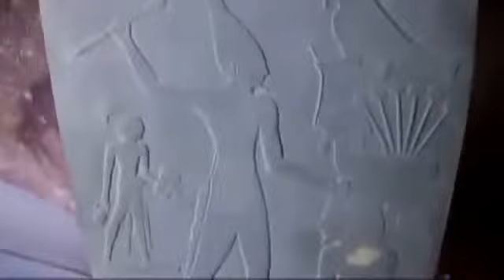Аслан Борлаков - Путеводная звезда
Приятного прослушивания.